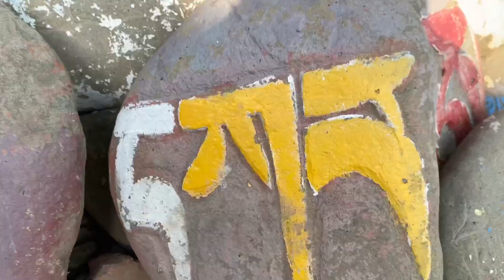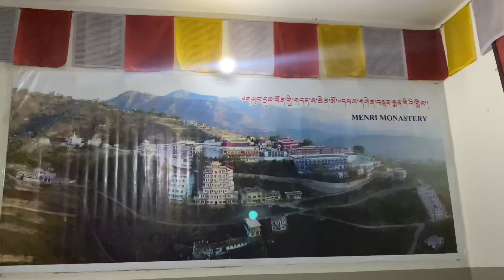Went to solan Tibetan school to drop down sisters at a hostel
Add description
Tashi Delek
Namaste da
Hi There
This is me Dream Girl
This video is just a simple solan trip blog in which I went to to menri Monastery and to my sister school TCV  slolan school
Love to keep all my memories through my blogging. I want to capture my all memories of my life.

carlstorm
Ja Track Info:
Title: Lay Down Beside You by Carl Storm Genre and Mood: Pop + Romantic